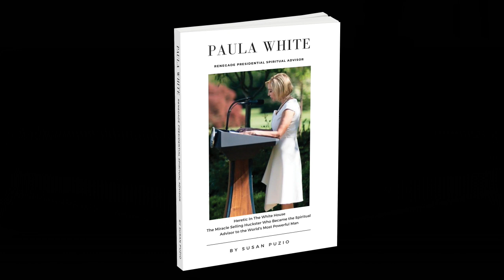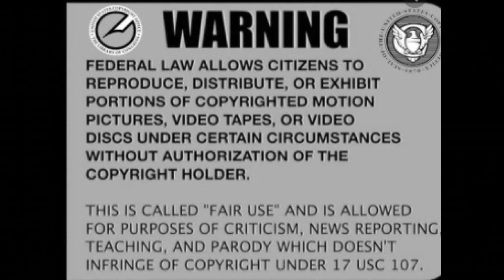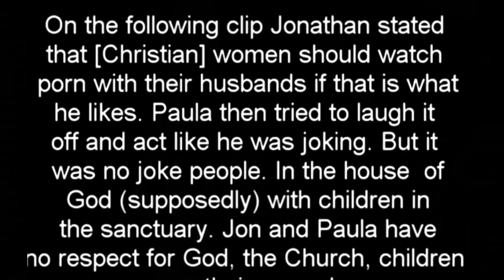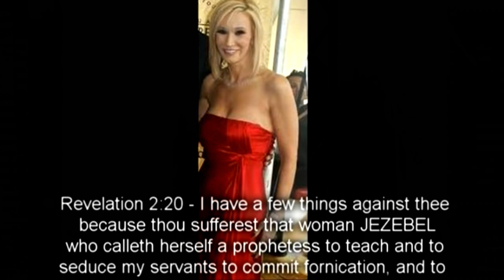Did Paula White help Donald Trump lose the election?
President Trump picked Paula White as his "spiritual advisor" and did he lose the Evangelical vote because of her?